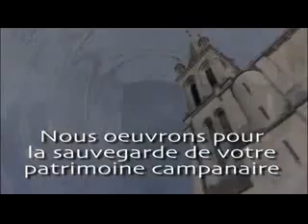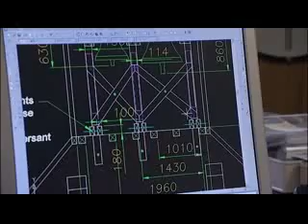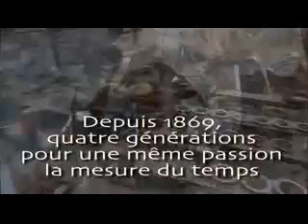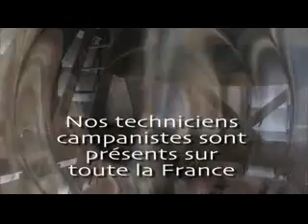Bodet, le métier du 1er campaniste de France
Présentation du métier de campaniste par Bodet.